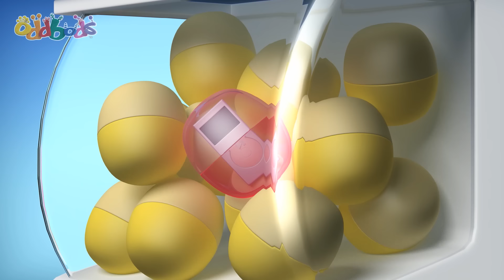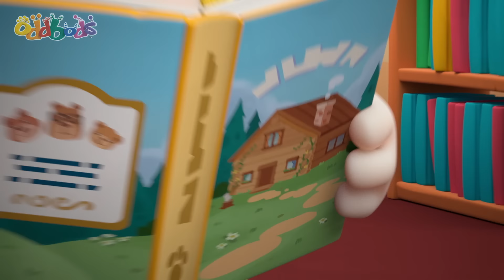Pulang Kerja | Oddbods | Kartun Lucu Kocak | @OddbodsIndonesia | ​Kartun Anak-Anak ​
00:00 Leaving work
00:58 Parking Gantry
01:54 Christmas Sneak Peak
02:38 Ice Skating
03:24 Jam Jar
03:56 Snowflake 1
04:32 Perfect Pumpkin
05:28 Fish
06:37 Cake
07:12 Ants
07:44 Liquid
08:23 Assistance
09:05 Easter Feaster
10:06 Long Goodbye
10:36 Home Based Learning
11:28 Recipe
12:11 Kiteflying
13:07 Spook
13:59 Transmogrifier
14:52 Pogo's Apple
15:36 Remote 1.0
16:23 Pumpking
17:23 Hello
18:22 Gashapon
19:05 Cookies and Milk 2
20:03 Bakeoff
20:57 Umbrella
21:47 Sofa Sale
22:38 OCD
23:12 Spider Pogo
24:05 Ice Sculpture
25:12 Perfect Present
26:19 Halloween Pinata
27:04 Magic Act
28:04 Santa Delivery
29:22 The Rings
30:20 Pizza Assembly
31:20 Abandoned Ship
31:52 Slicks on a Plane
32:51 Bathroom
33:33 Autumn Festival Greeting - Everyone
33:46 Burp
34:22 Butterfly
34:46 Pen
35:55 Ghost
36:32 Piñata
37:10 Nemesis 1
38:04 Slicksand
38:51 Golidlocks
39:49 Out of Reach
40:46 The Claw Game
41:42 Fever
42:39 Juggle
43:38 Paper Pain
44:43 Intruder
45:13 Treasure
46:24 Dirty Biking
47:21 Bird Photography
48:08 Melty Ice Cream
49:18 Space Trouble
50:07 Bad Brownies
51:01 Exercise
51:53 Windy
52:59 Flight
54:02 Breakfast in Bed
55:10 Half Awake
55:42 Tomb Raider
56:40 Shower
57:23 Zee Food Quest
58:19 Mustard
58:54 Oddlympics
59:43 Inflation
1:00:31 Optometrist